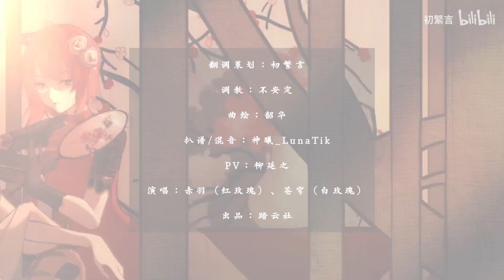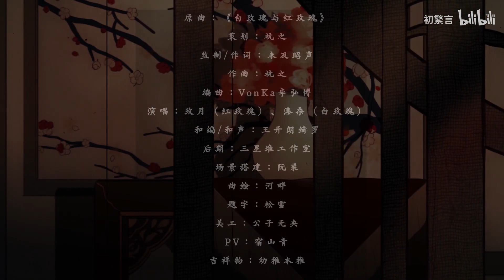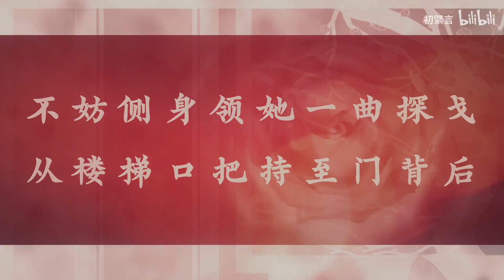【苍穹&赤羽】白玫瑰与红玫瑰【原创PV付】【踏云六周年】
（苍穹——白玫瑰）
（赤羽——红玫瑰）

【红】白如脊骨 三尺旖旎掺清瘦
【白】红是烟气成瘾 十指上丹蔻
【红】好宴尽声色 【白】多请客长留
【合】偏好争一舌金酒 【白】敌退她扰 【红】唇齿缠斗

【红】
不妨贴面邀她一曲探戈
从楼梯口进犯至门背后
暗昧自发尾蜷起 挨着白壁撩勾
情浓烈处 双手恰即兴乱奏

【合】
白如失神发喘薄喉 红是烫指一撇锈
一额汗挥发得自在 天性敢渴求
当轰鸣炮火 盛放于暗甬
每一枝玫瑰都鲜活地迎候 阳光与温柔

【和】Roses, roses 最娇美

【白】
不妨侧身领她一曲探戈
从楼梯口把持至门背后
连吻同耳根厮磨 抑扬声调泄露
情浓烈处 节奏恰趁兴紧凑

白如抽丝意犹未了 红是慢系上盘扣
高跟在长廊上轻叩 算作别某某
当极地荒丘 臣服于永昼
每一枝玫瑰 都会拥有热情的爱与自由